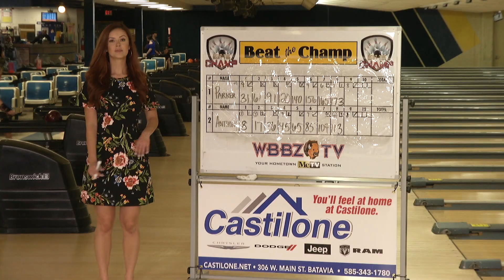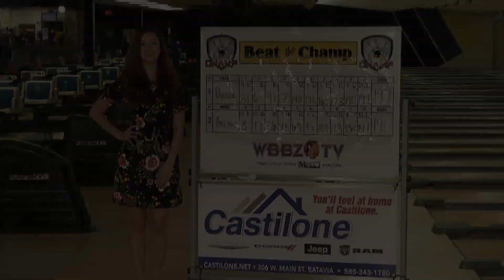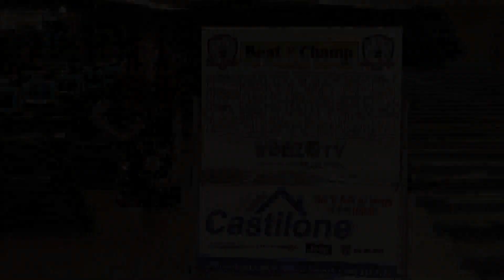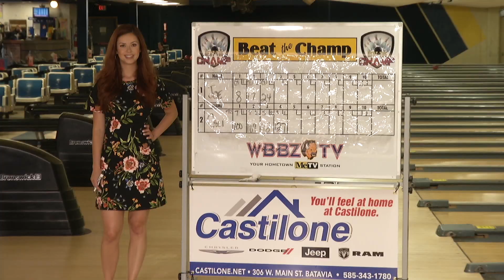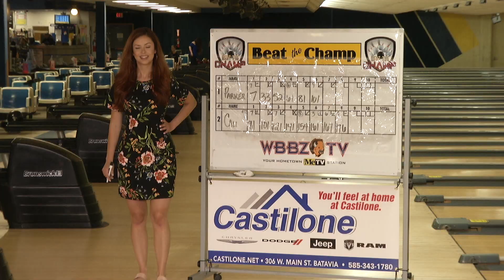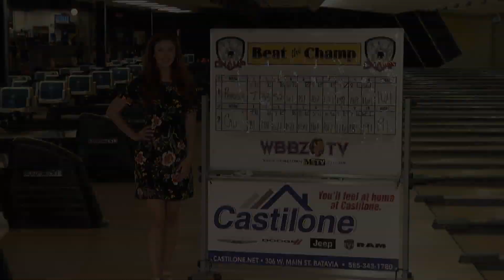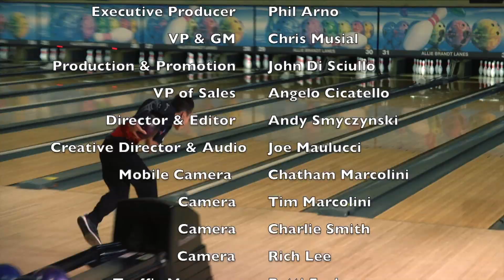Beat The Champ 8-10-19 Allie Brandt Lanes 4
Allie Brandt Lanes Junior Bowler Championship